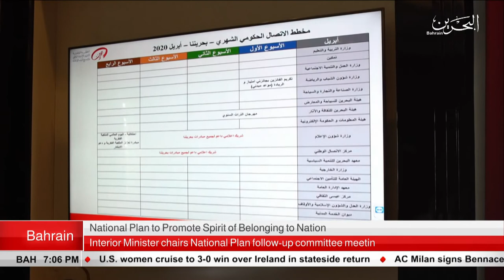BAHRAIN NEWS CENTER : ENGLISH NEWS 04-08-2019